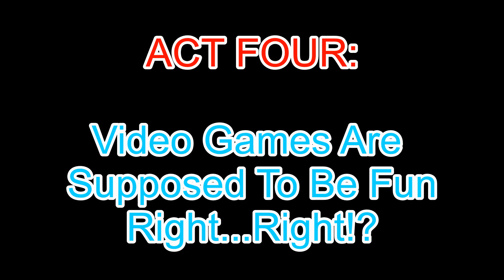How To Beat Shiva SOLO, Boss Fight, FF7 Hood Chroniclez-Ep.1, FINAL FANTASY 7 REMAKE WALKTHROUGH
How to beat and obtain the Shiva Summon materia in Final Fantasy 7 Remake without any teammates! Of course it is easier to fight her with your party members, but I'm always interested in a challenge. and she definitely didn't disappoint!

This video details the journey of me defeating the Shiva Summon.

For my impatient friendz, skip to the 29 min to just see how I beat her easily and quickly...

For the rest of the homiez, enjoy the entire video, there is some funny moments in there, I promise you!

Let me know if you enjoyed this and I will definitely make more! This was my favorite game as a child and I'm so excited that they FINALLY brought it back after over a decade!

About Me: I'm a Jamaican-Nigerian American with a B.Sc. and M.Sc. in Mechanical Engineering/Sustainable Energy Engineering. I'm currently a Ph.D. Candidate in Sustainable Energy Engineering with a focus on Thermal Fluids, anticipated graduation date is August 2020. I was an amateur boxer and I stand 5'11" in height, with a very lean body type. I also stream daily on Twitch.